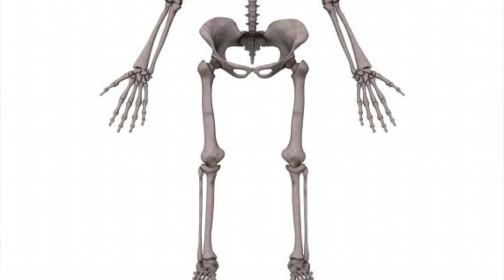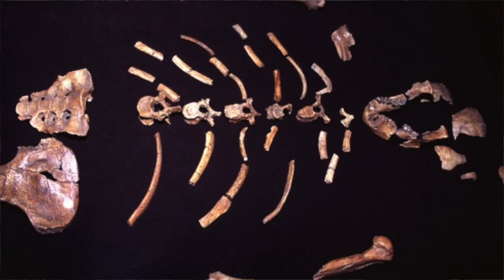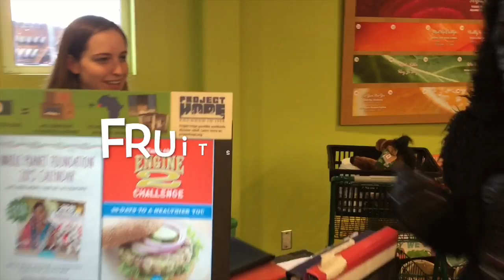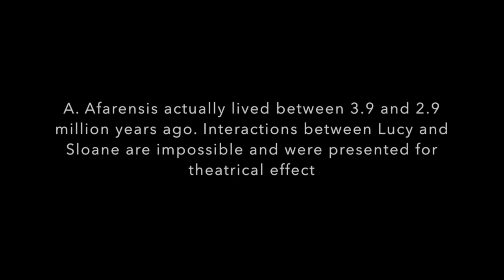A. Afarensis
This video is about A. Afarensis